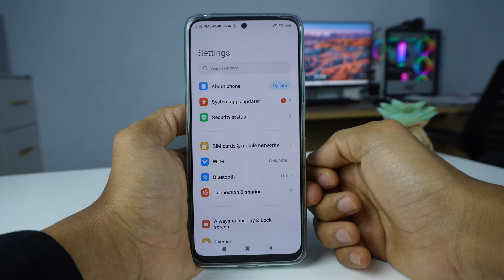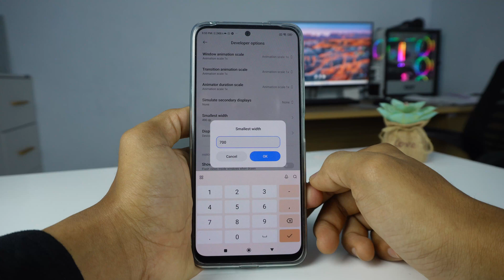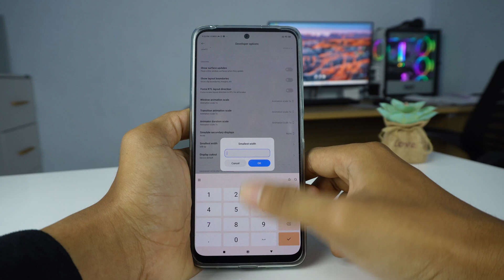How To Change DPI On Xiaomi Redmi Note 13 & Redmi Note 13 Pro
Video about how to change or settings DPI on Xiaomi Redmi Note 13 and Redmi Note 13 Pro. I will also try several dpi settings on Redmi Note 13 and Redmi Note 13 Pro, i hope this tutorial change DPI on Redmi Note 13 series is useful for all.